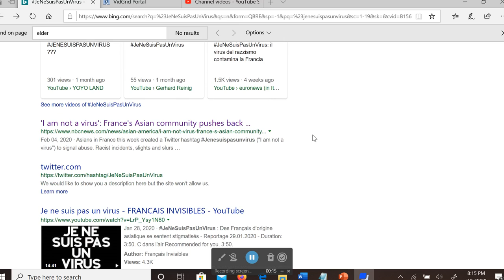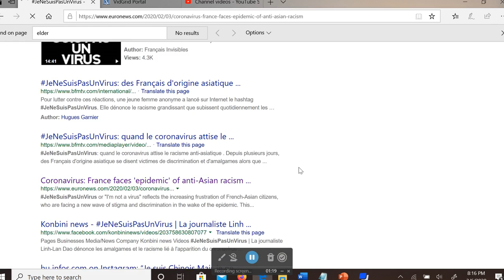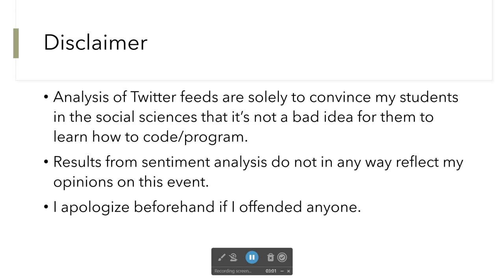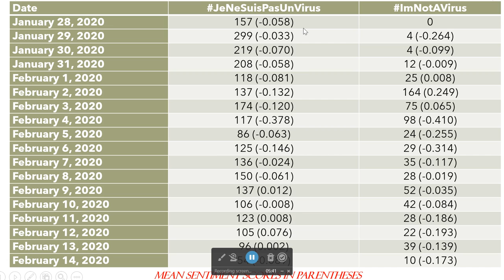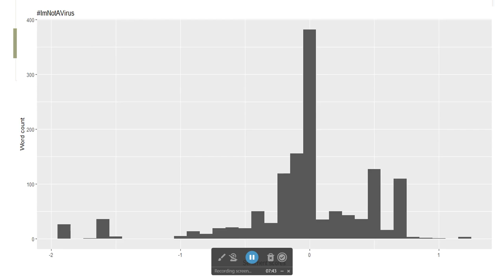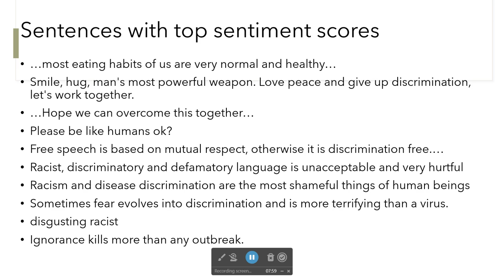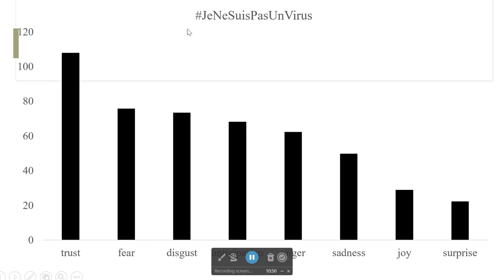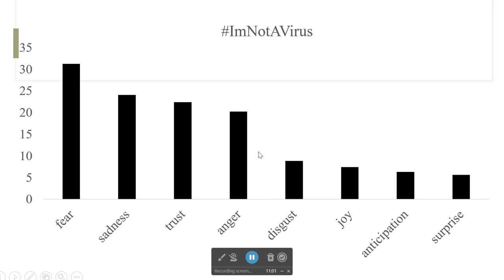Xenoracism and coronavirus